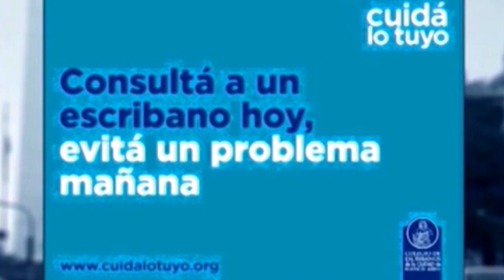ENTRE USTEDES Y NOSOTROS con Dr Enriquez, Dr Osvaldo Sammartino 24-11-2021